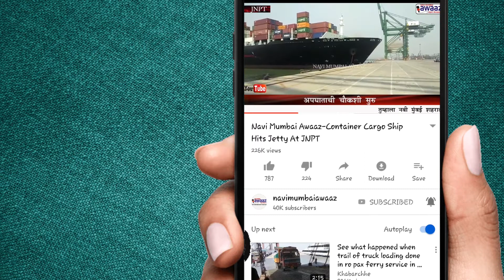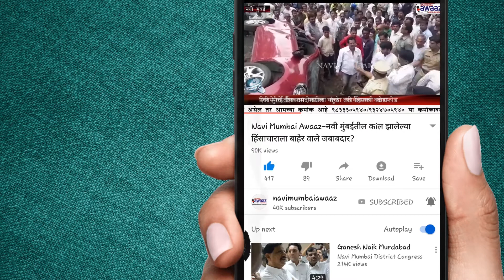Navi Mumbai Awaaz- Janta ki Awaaz सनी देओल को BJP की टिकट.....सही..?